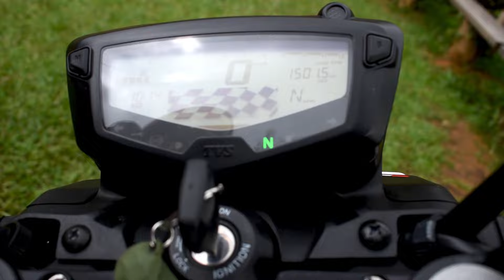Vale La Pena La Apache 200 mod 2022 // corto análisis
Bienvenidos a VALTON !!
síguenos y apoya nuestro proyecto con el cual queremos mostrarte magníficos lugares y que puedas empezar a viajar los fines de semana
Un corto análisis del tiempo que llevamos usando nuestra apache 200
disculpa si fue algo corto los nervios de principiantes no nos dejo hablar mas xD

Si te gusto y quieres que hagamos uno mas completo ... y sin nervios.

▬▬▬-=[Nuestra moto una Apache200 mod2022]=-▬▬▬▬

No olvides Subscribirte y compartir !!